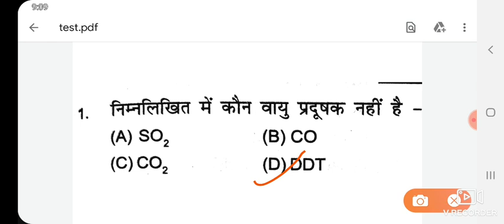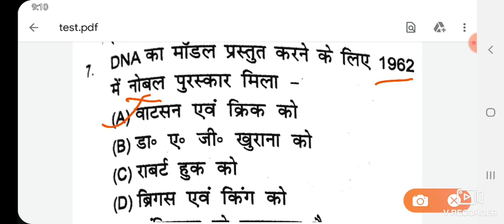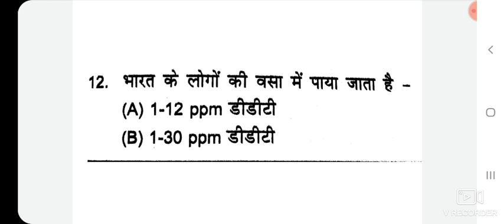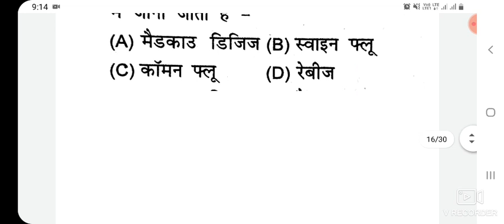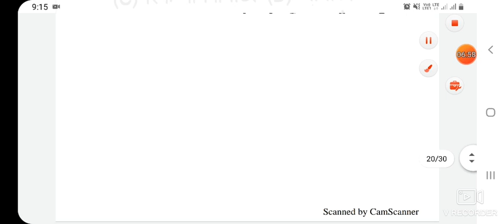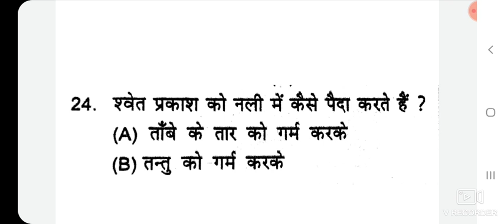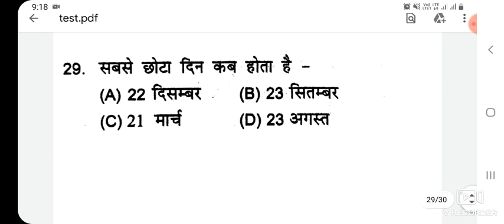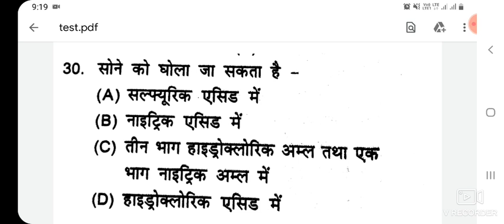D - GROUP / NTPC Science test paper -1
Full Stack Developers possess expertise in both front-end and back-end technologies allowing them to design and implement user interfaces, develop server-side logic, integrate APIs, and manage databases. They collaborate with teams, translate design requirements, and exhibit problem-solving abilities.
30 में से 25 से करके दिखाओ।